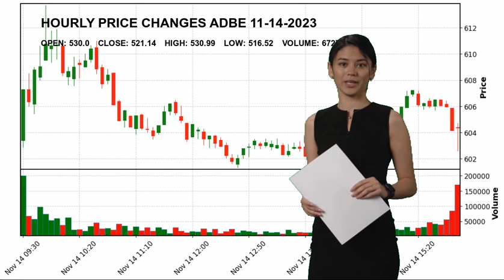Adobe Inc. ADBE Stock Price Analysis Today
Adobe Inc. ADBE Today.
November 14 Adobe Inc. Hourly Price Changes of Adobe Inc., which closed yesterday at $521.14 and started the day at $530.0.
Adobe Inc. reached maximum $530.99 today. And the lowest stock price was $516.52 .
Software - Infrastructure Technology Mr. Shantanu  Narayen ADBE Adobe Inc. Adobe Inc. NASDAG Stock Price ADBE Price Adobe Inc. Price ADBE Stock Price Adobe Inc. Stock Price nasdaq 100 analyses today analysing nasdaq stock market stock forecast technical analysis stock analysis stock today stock tomorrow stock live